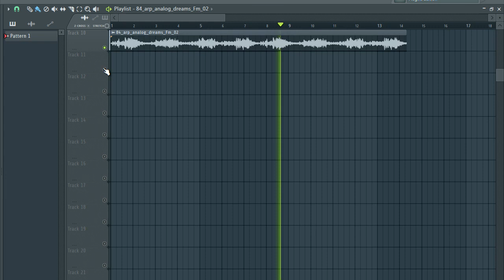ROYALTY FREE DOWNLOAD LOFI SAMPLE PACK 2022 [FREE MELODY LOOP KIT] VOL.35